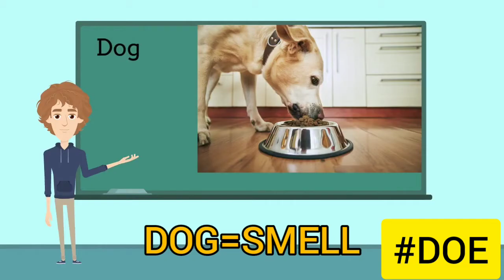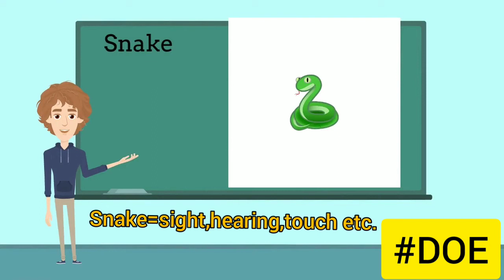Super Sense Organs in Animals.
Ignore the wrong pronunciation (IF ANY)
Join for a role,
quizzes,
amazing facts,
session Planning,
ask doubts and more [To make study FUN]

Discussions- Discord, Instagram - LINK GIVEN ABOVE
ABOUT-
IMAGES TAKEN BY GOOGLE
SONGS BY- NCS
(IMAGES AND SONGS ARE NOT SUBJECTED TO COPYRIGHT)